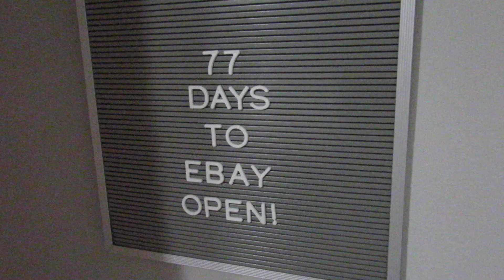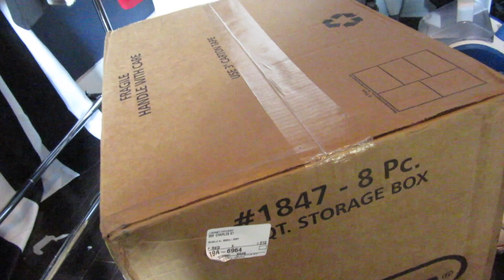Rise & Grind // Reseller Vlog // 5.7.2018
My ebay store
My Poshmark Closet: @shoplnh

Shelves Dimensions:
87"  Side to Side
37" Vertical
Link to Bins